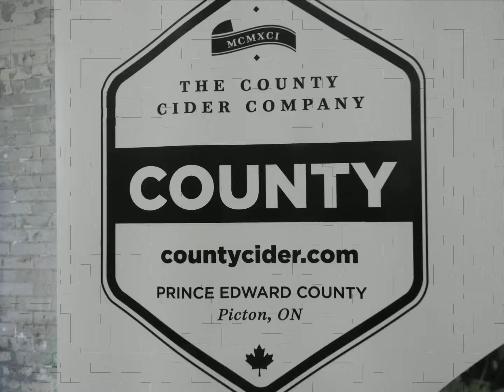County In The Capital 2017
On Thursday April 20th, the 6th annual County in the Capital was THE event in Ottawa to meet the makers of wines, spirits, craft beers & ciders all made in Prince Edward County.  And there was artisan cheese as well as gourmet artisan goodies.